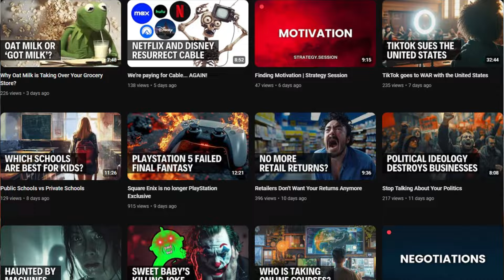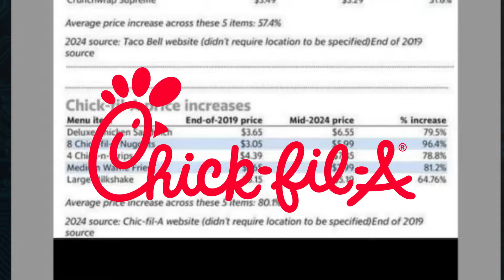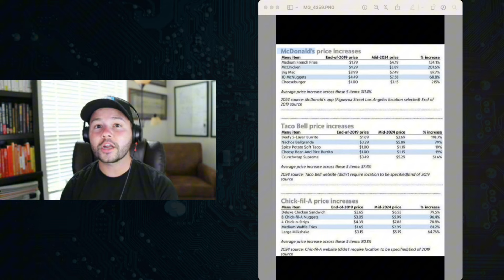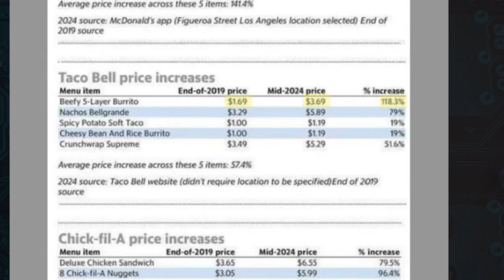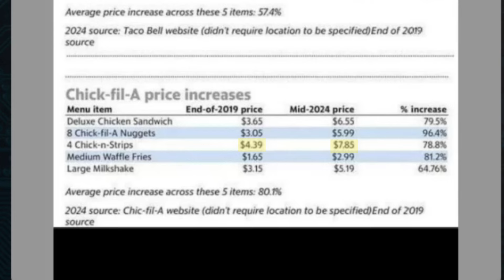Are McChickens Worth 200% More?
Exactly how much has the price of has Fast Food increased. Today, Isaac Prentice goes over the exact price changes for specific menu items at McDonalds, Taco Bell, and Chik-Fil-A.
Pre-Order PRETEND!
Our first RPG book designed for kids, families, and educators

FAN MAIL:
Prototopics
1003 Mulford Ct.